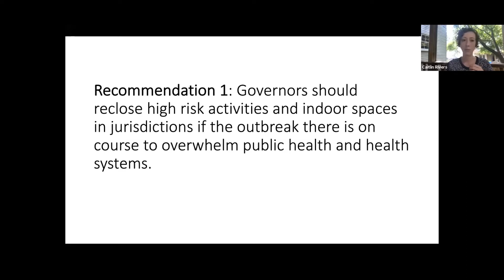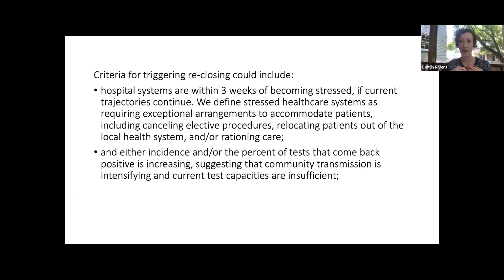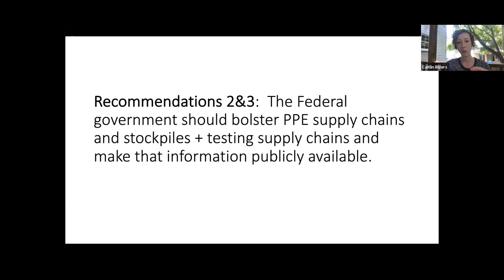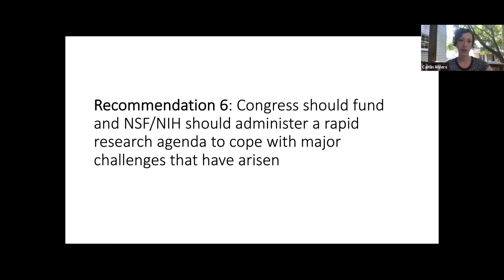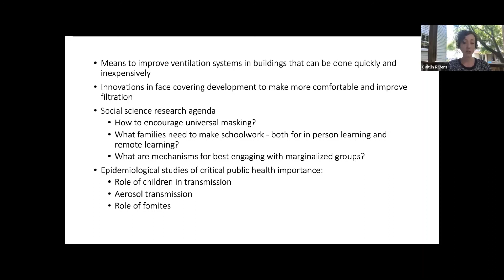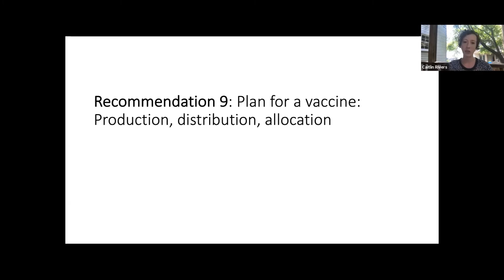Dr. Caitlin Rivers, July 22, 2020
COVID-19 Consortium Colloquium Speaker Series (CCC)
Seminar Title: Recommended Policy Priorities for Regaining Control of the COVID-19 Pandemic in the United States